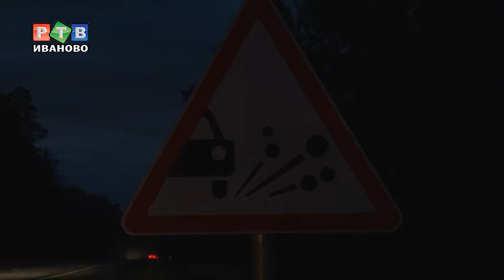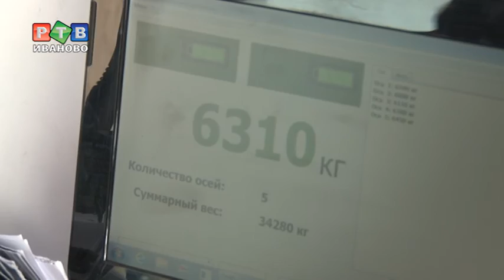Итоги асфальтового сезона